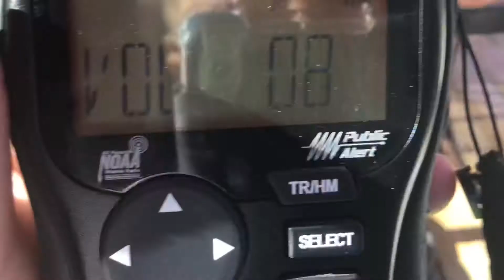WXJ92 MACOMB.. 156 MILES AWAY